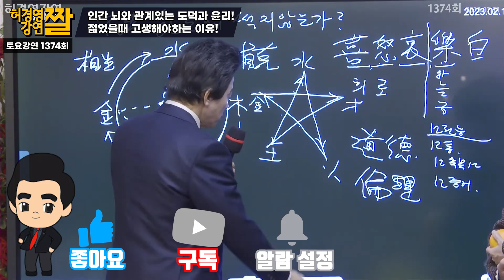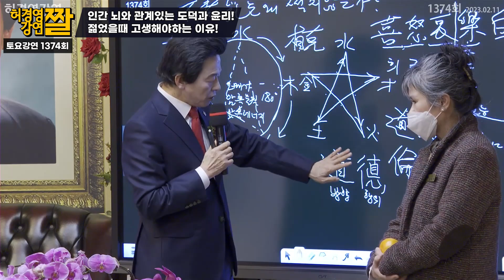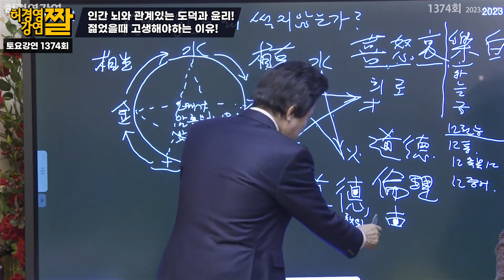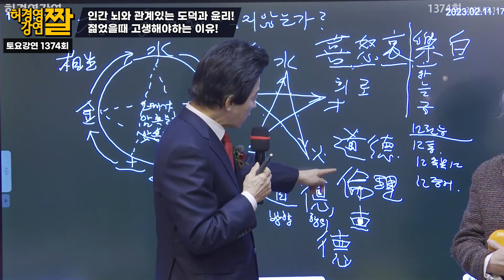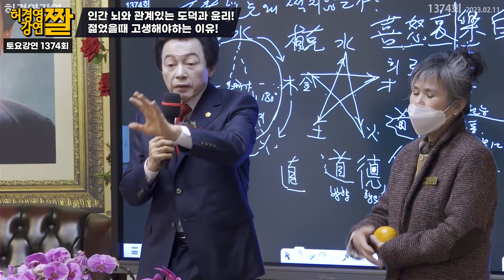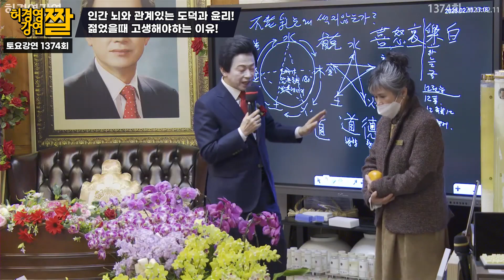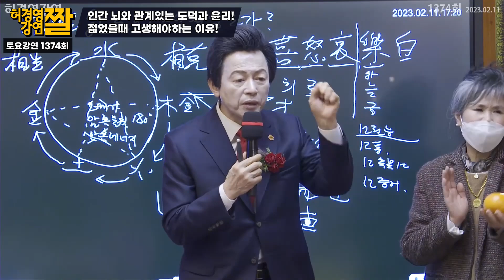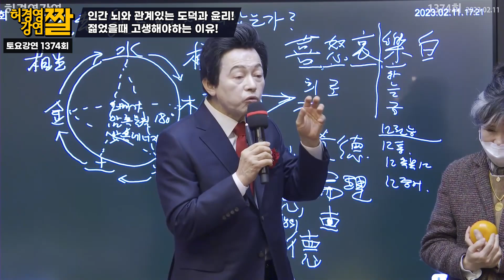젊었을때 고생을 미리 해야하는 이유! - 허경영 -